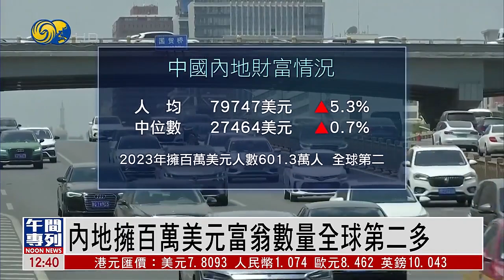香港人均財富454萬港元 列世界第三